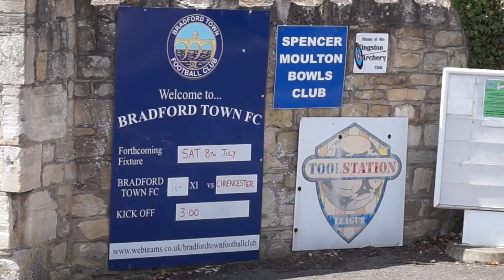Groundhop at Bradford Sports Club - Bradford Town vs. Cirencester Town - GOALS LEFT, RIGHT & CENTRE!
My 135th ground was ticked off today as I visited Bradford Town for their 5-2 win over Cirencester Town. Enjoy!